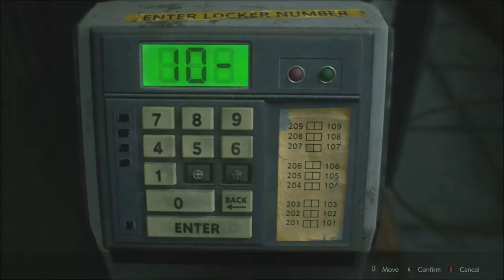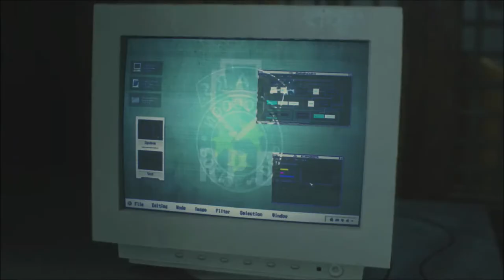Resident Evil 2 Series, Episode 20: MAKING GOOD PROGRESS, BUT....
We make rather good progress, considering the puzzles are reset for us to run again, but we apparently are making TOO much progress, because here comes Mr. X, once again, to beat us down while I freak out over trying to avoid it.